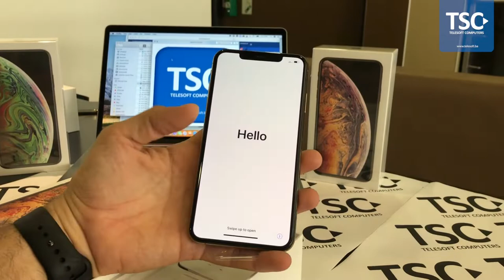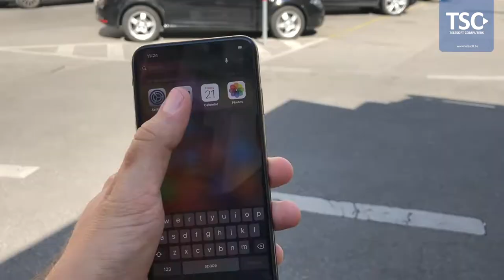iPhone Xs i Xs Max u ponudi Telesoft-a!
Video pregledi

 Autori: Denis Lisul, Adis Lisul, Jelena Lalović Lisul, Telesoft Computers
Video review of Authors: Denis Lisul, Adis Lisul, Jelena Lalović Lisul, Telesoft Computers

Jezik: bosanski, srpski, hrvatski